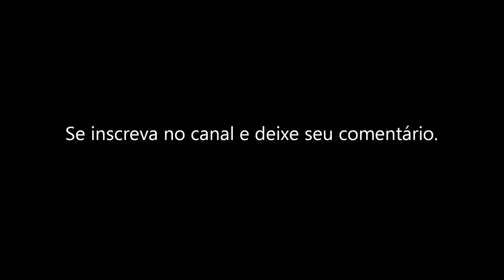Mourão vai à China, vira Socialista Patriota, e combate os Entreguistas Liberais